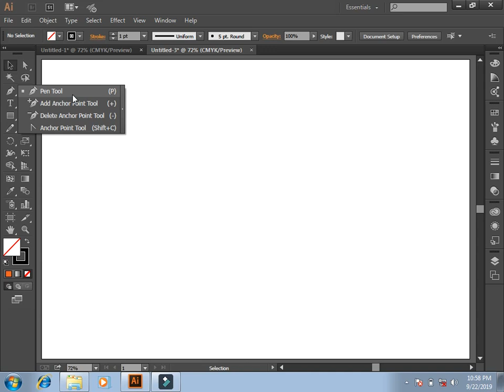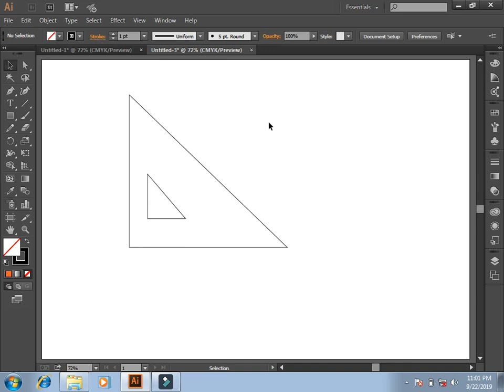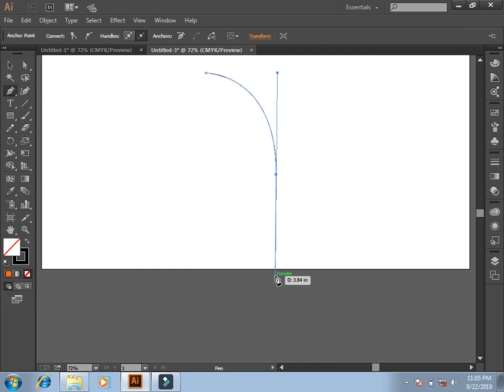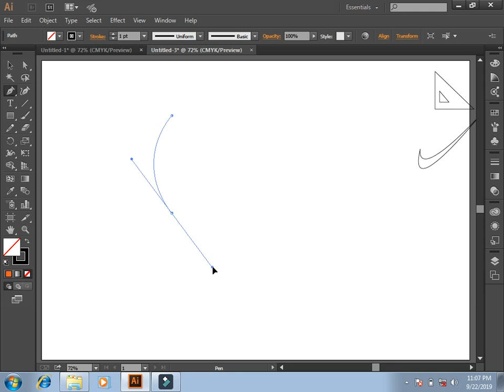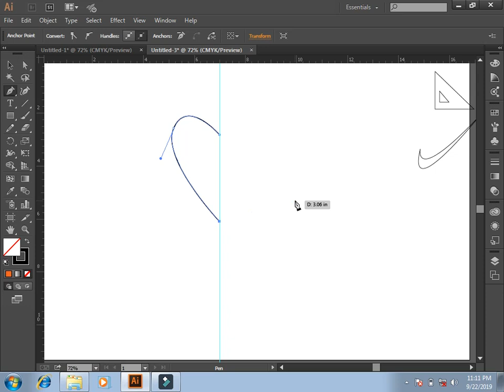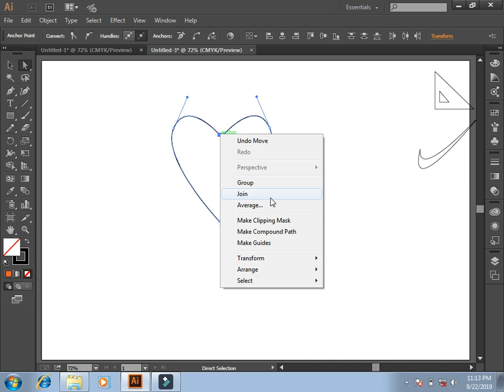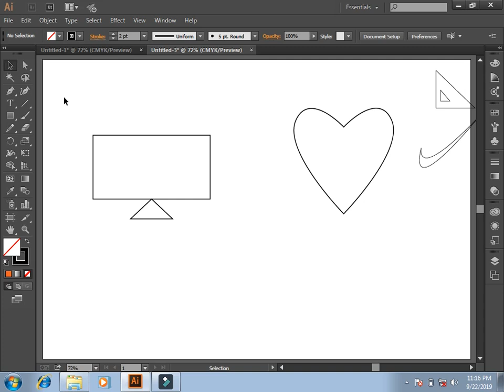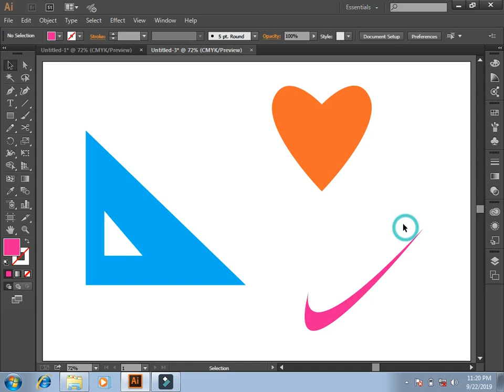Graphic Skills With Azam| complete use of pen tool in urdu/hindi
In this video you learn that how to use pen tool. This video more important for begginers.